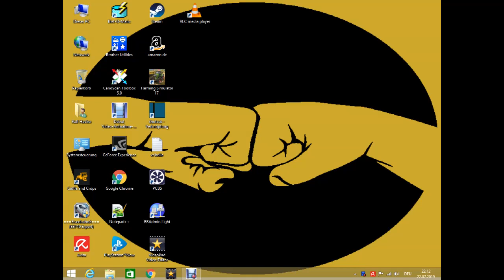Cattle and crops-Geld cheat-Geld-über den Ordner Engine einstellen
Kein Geld cheaten über die Pc konsole.da gibt es immer nur 10Milionen.sondern über den Engine ordner kann man soviel geld cheaten wie man braucht